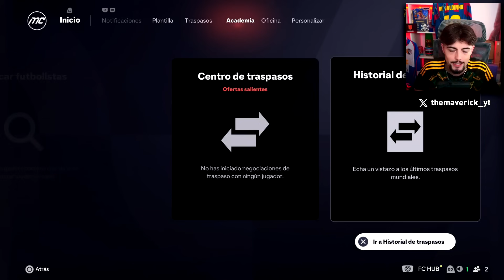EL PRIMER CLÁSICO de FLICK entre BARÇA & MADRID! #3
Hoy tenemos el primer Clásico de Flick al mando del Barcelona...